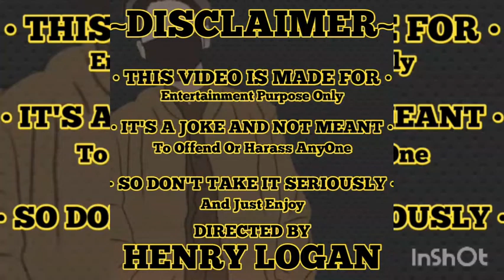Service shoes new video song | Memes By Henry Logan